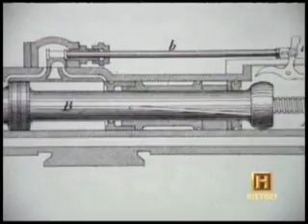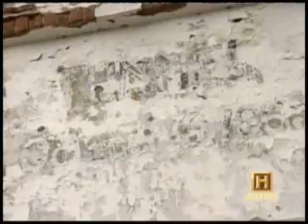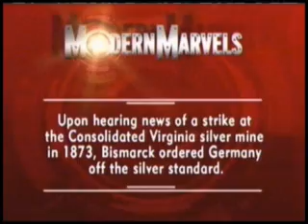The History Of Virginia City Part 6 of 7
This Is A Wonderful Telling Of Virginia City's History. It Also Discusses The Science Of 19th Century Silver Mining